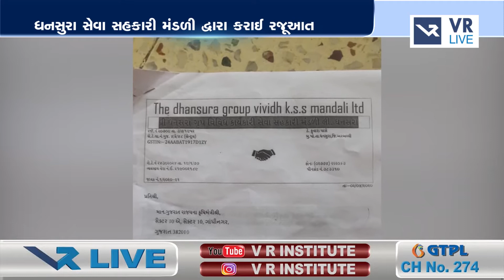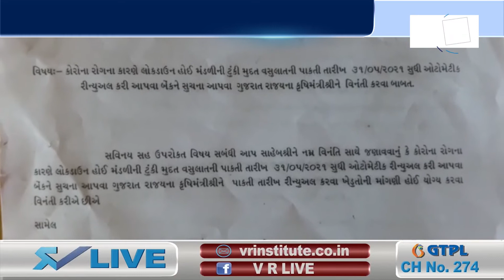ખેડૂતોએ લીધેલું ધિરાણ ઓટો રિન્યુ કરવા માંગણી | VR LIVE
Topic -Kheduto e Lidhelu Dhiran Auto Renew Karva Mangni | VR LIVE

Reporting by VR LIVE

Anchoring - Mittal Khaniya

Background Voice Over - Neha Maheriya

Edited By - Zennat Sabunvala

Uploaded By - Varun Pandya